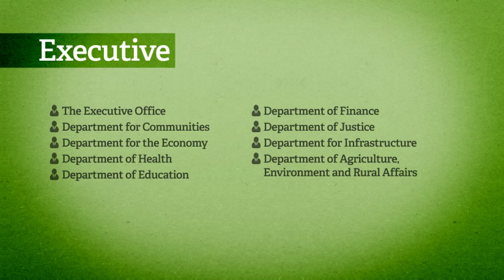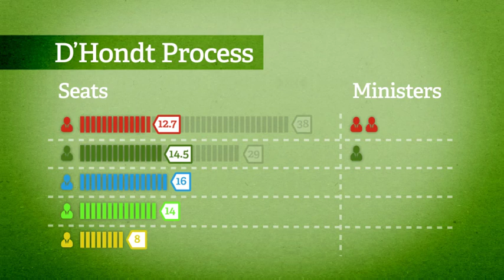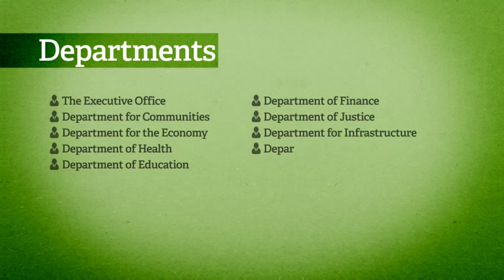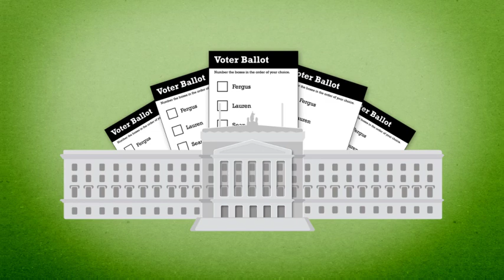How we choose our Ministers - The D'hondt formula in the NI Assembly.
How do we know who the new Ministers are going to be?

The Executive Ministers are appointed using a mathematical formula, called 'd'Hondt', which ensures that these important positions are filled fairly, based on the wishes of the people who voted in the election.

Watch this animation made by the NI Assembly's Education Service to find out how d'Hondt works, and how the Assembly and Executive work together to make laws and decisions which affect all of us in Northern Ireland.

(This explanation of d'Hondt is based on what happened after the last election in 2011)